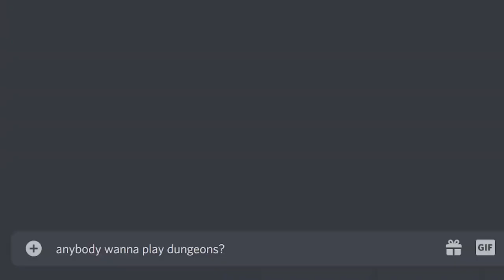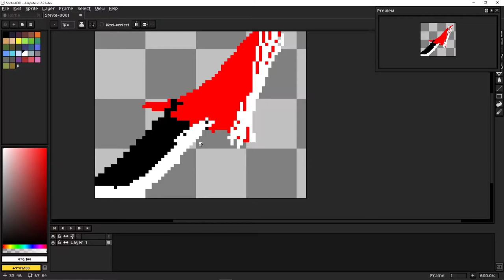FIRST PLACE PUFFERFISH [Guild Trailer]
funny guild for funny people (please laugh)

scripted, edited, artwor- yamms did everything
screaming - obama (real obama ofc)